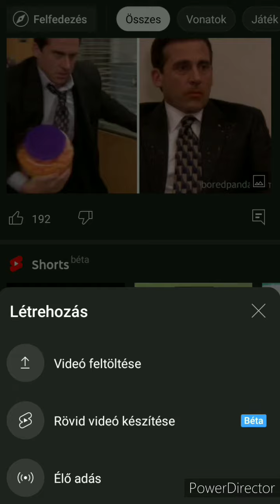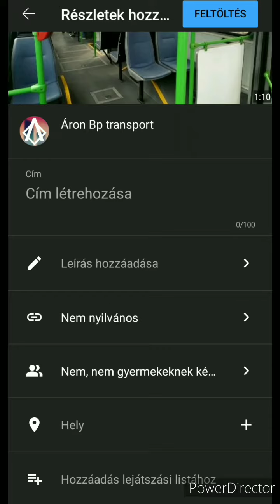Videó feltöltése telefonról | Megéri? | Tutorial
Ez az első ilyen videó a csatornán, ezért adódhatnak hibák.

0:00 Bevezető + Miért csinálok ilyen videót?
0:18 Miért 9 : 16-os képarányos a videó?
0:41 FONTOS!
0:54 Tutorial
2:17 Összegzés
2:37 Elköszönés, outro